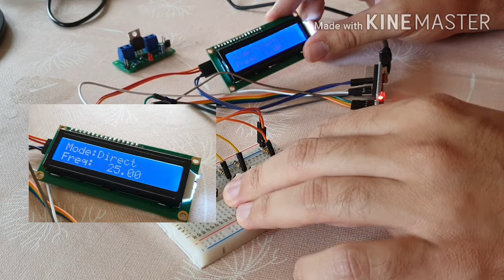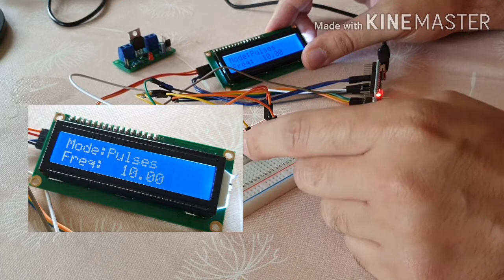Solenoid Controller ATMEGA 328P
Since I did not have an air compressor I thought I could make something out of a solenoid.
The project does not intend to compete with commercial products but to test me to make my own project. In the future I intend to buy one from a reputable brand.

The idea here came from a 10 year old video of a solenoid stone hammer. At that time I wanted only to have a hammer piece to set cabochon stones.

I had to get a balance between weight and speed. For each frequency I got a duty cycle and made an equation for the direct mode and it is already implemented. This duty cycle only works with the model of solenoid I am using. I got a maximum of 25 Hz in a satisfactory way, above that I can see an over heating of the solenoid.

Have a nice day/evening/night.